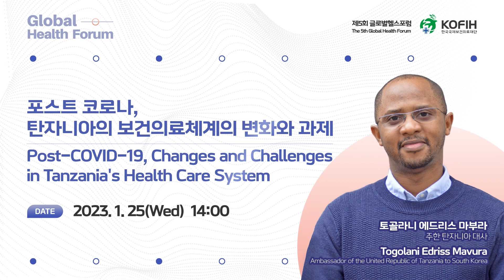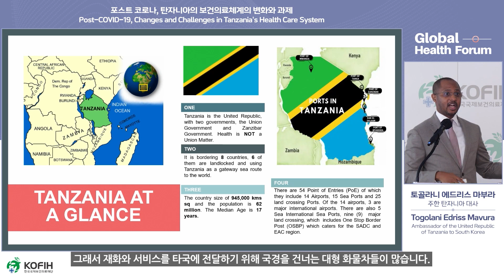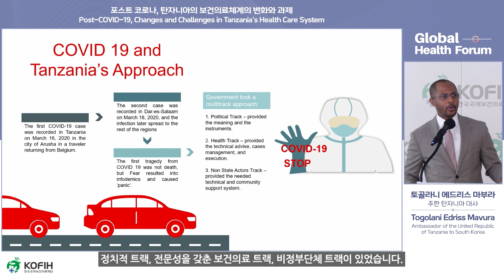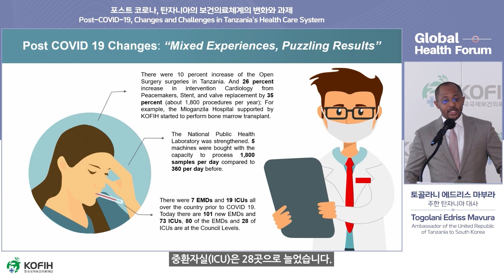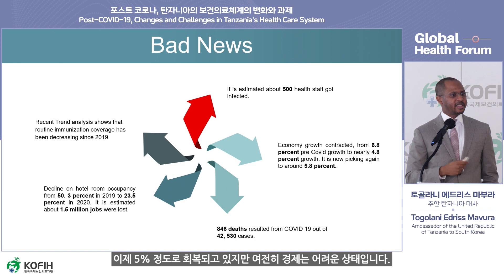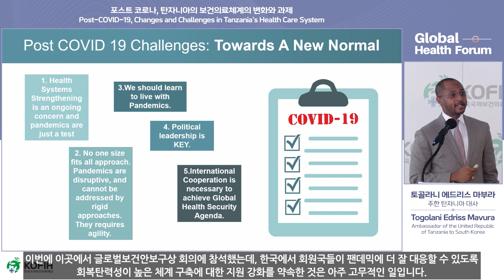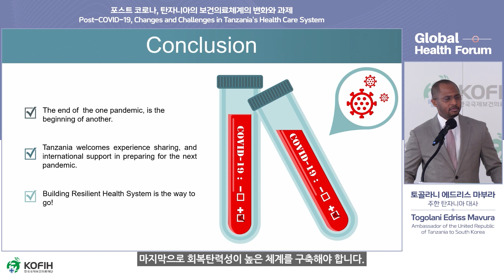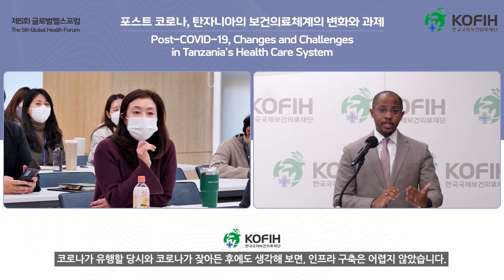KOFIH 제5회 Global Health Forum - 포스트 코로나, 탄자니아의 보건의료체계의 변화와 과제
제5회 글로벌헬스포럼 / 포스트 코로나, 탄자니아의 보건의료체계의 변화와 과제

The 5th Global Health Forum / Post-COVID-19, Changes and Challenges in Tanzania's Health Care System

[발제자]
토골라니 에드리스 마부라 / 주한 탄자니아 대사
Togolani Edriss Mavura / Ambassador of the United Republic of Tanzania to South Korea

[사회자]
김경희 과장 / 한국국제보건의료재단
Kyung-Hee Kim / KOFIH, Communication and Public Relations